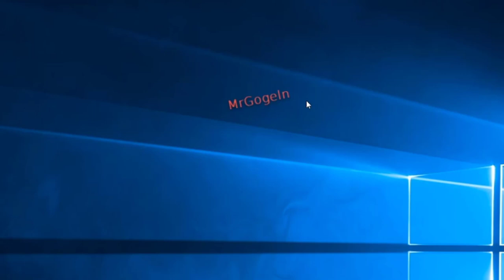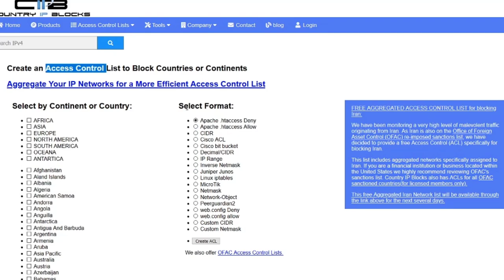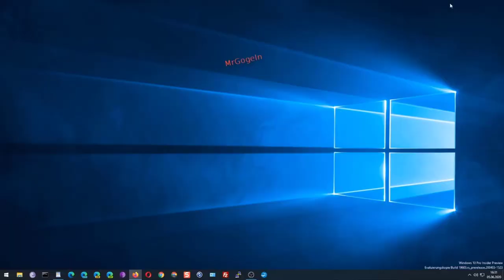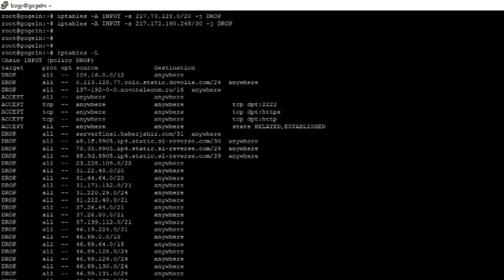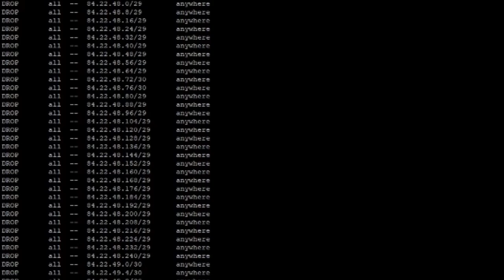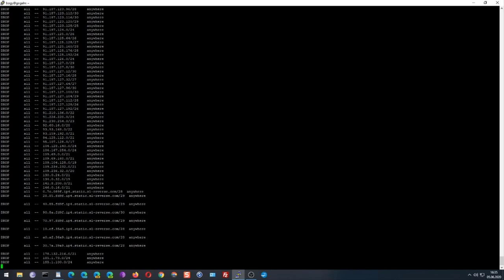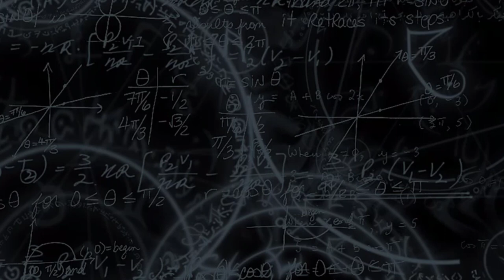Länder oder Kontinente blockieren. Mit Iptables - Regeln / ACL s | Linux Server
Mit iptables Länder oder Kontinente. aussperren.
Linux-Server: Das umfassende Handbuch. Inkl. Samba, Kerberos, Datenbanken, KVM und Docker, Ansible u.v.m.

Wassersport Surfbretter Tragbares rutschfestes aufblasbares SUP Stehen Oben Radschaufel mit justierbarem Radschaufel, Speicher-Tragetasche und Pumpe (Farbe : Blau, Größe : 297x76x15cm):

PS . Nicht vergessen die Regeln zu speichern / "persistent zu machen"
*bei Amazon Partner-Link.

Herzlichen Dank für eure tolle Unterstützung!